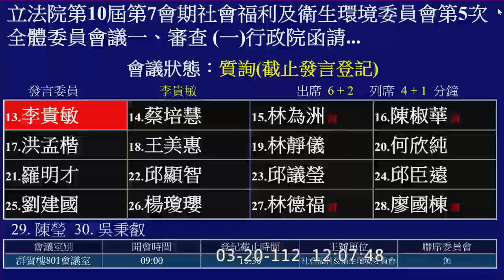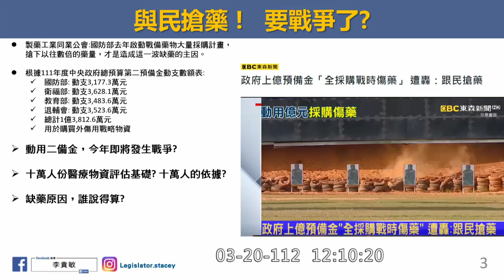國民黨 李貴敏 質詢 衛福部 薛瑞元 缺藥 戰備藥物採購 二備金20230320 社福衛環委員會 【立法院演哪齣？】